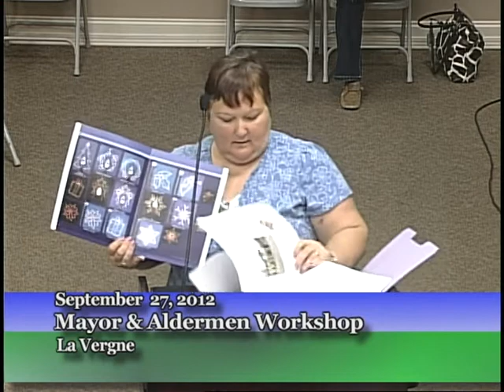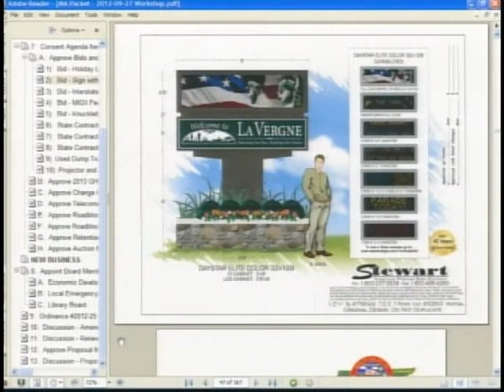La Vergne Mayor & Aldermen Workshop Part I 9/27/12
La Vergne Mayor & Aldermen Workshop occurs in the City Hall Boardroom on September 27, 2012.  The first part includes two citizens' comments and focuses mainly on Water & Sewer Capital projects and funding.  Part I ends with the council taking a break.